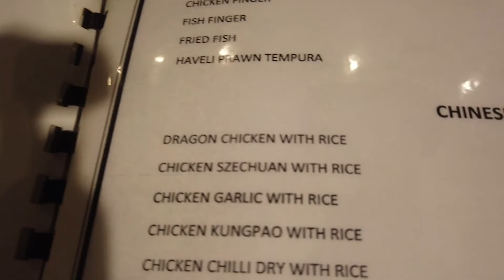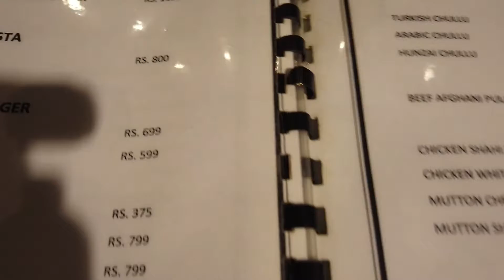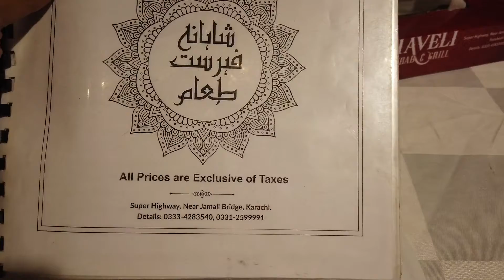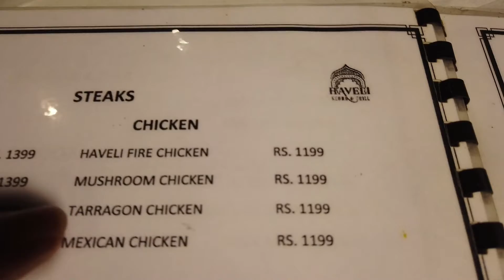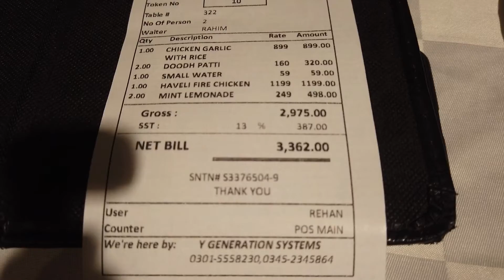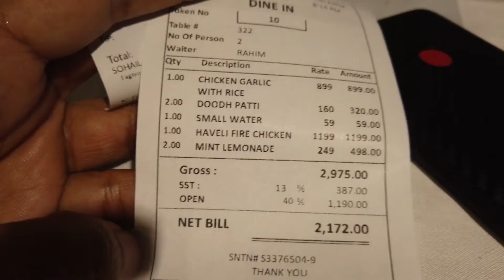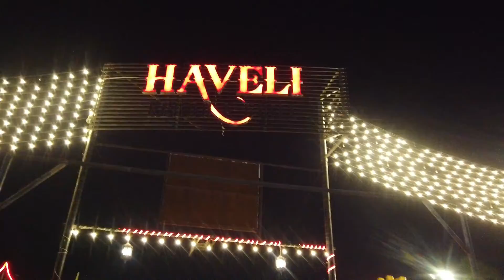HAVELI RESTAURANT | KARACHI SUPER HIGHWAY | Not a STREET FOOD.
We got the best service at this restaurant